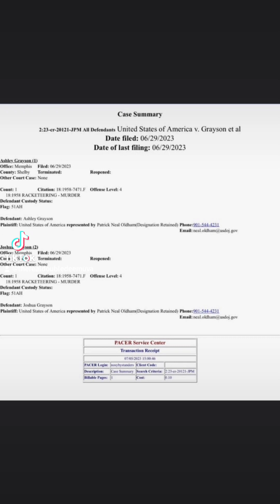Social media influencer Ashley Grayson was found guilty of murder for hire